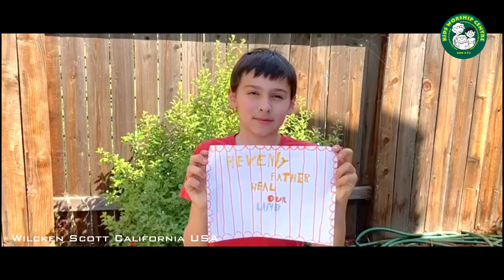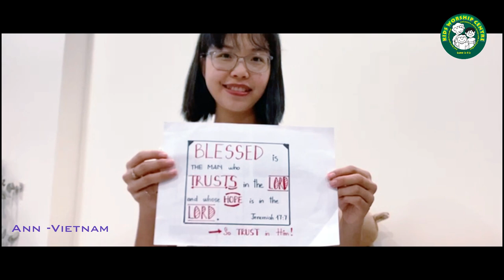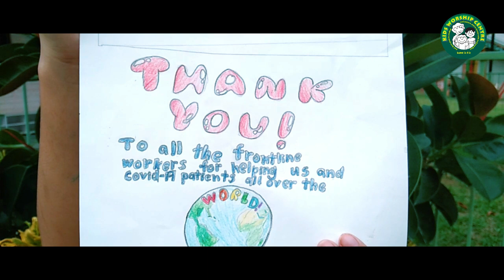Heal Our Land-Jamie Rivera |Cover by Sangroshi Jamir |KIDS WORSHIP CENTRE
Published:30th May 2021

Song: Heal Our Land
Artist: Jamie Rivera

Special Thanks to Jack Hart, Floyd Scott, and Esther Jamir

Photo Courtesy: The Morung Express
Drone aerial : Letminthang KipgenEsther Jamir

Video Editing:
Robert Longkumer

Kids Worship Centre is a ministry started in the year of 2005, to help children to meet Christ through fun, music, Bible Study, Concrete Systematic Teachings, Project Activities, Camps, Retreats, Workshops, Trainings etc.